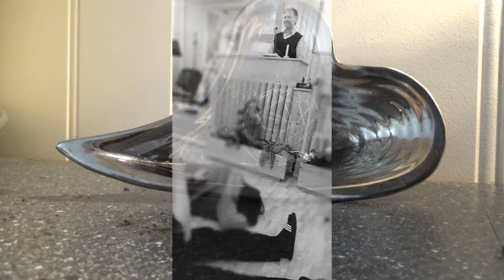Extreme , Elim Ballangen 10 - 12 Februar 2017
("press texting on the screen for english translation")
Guds godhet gav oss helbredelser allerede første kvelden - og så var vi igang ;) Her er fredagen fra konferansen der Gudsnærværet gav , syner, helbredelser, utrustning til tjeneste, omvendelse, -ild og så mye mye mer. vi høster der bønnekrigerne har stått og gjort grunnarbeidet i årevis.